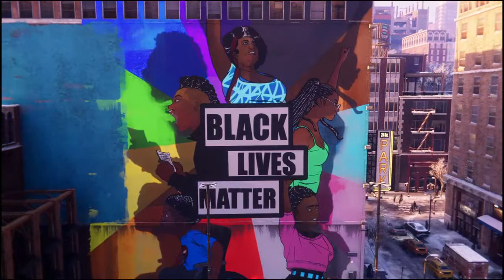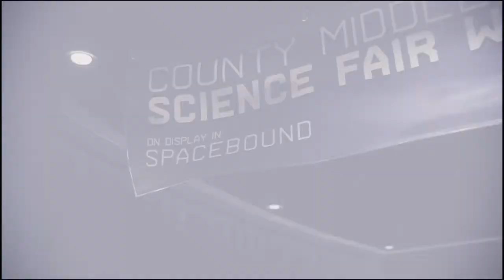Spiderman: Miles Morales live stream pt 6